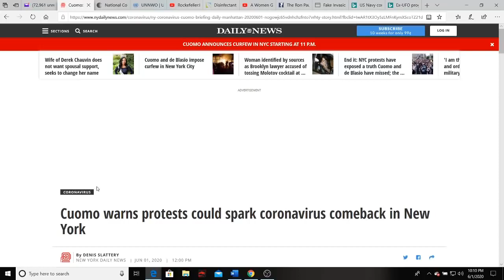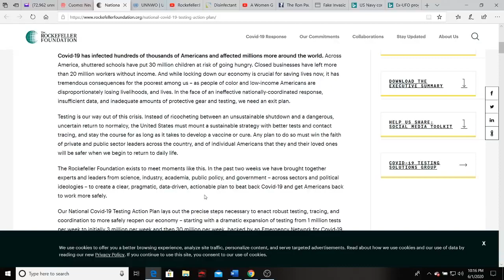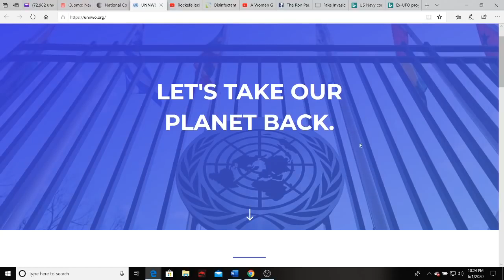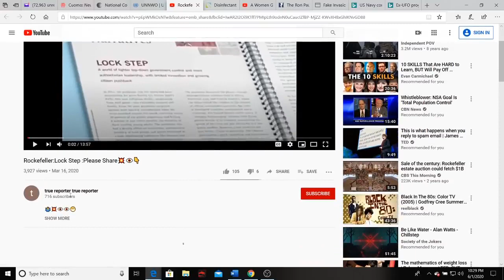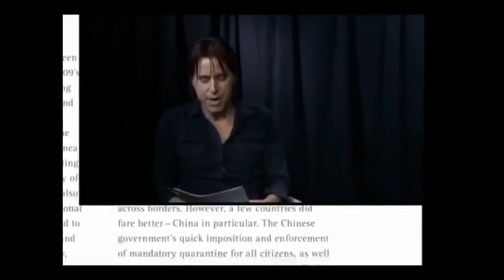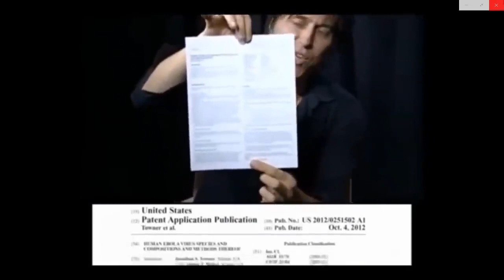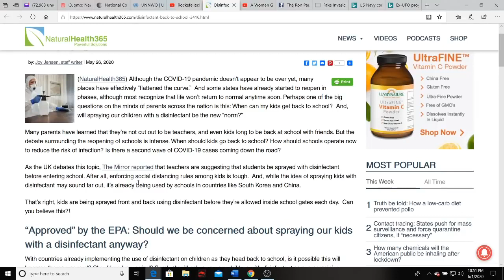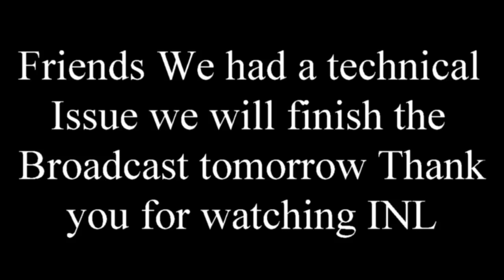inl Jana takes gloves off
isreali news live. follow them